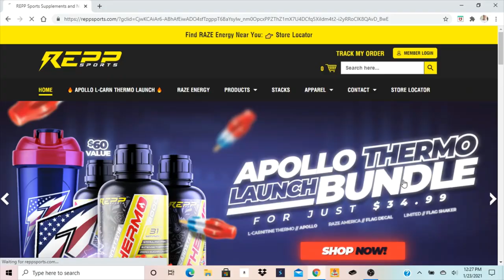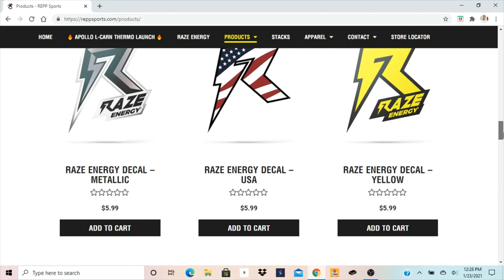Let's Play Grand Theft Auto IV Episode 1 "Welcome To Liberty City"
Welcome to the start of Let's Play Grand Theft Auto IV, in this episode we arrive to Liberty City, greeted by cousin Roman Bellic, & we do a few small errands to get settled in the city.
Thanks to Fatal Grips for sponsoring the channel, if you guys want to support the channel as well as get some cool grips, skins, cases and other cool stuff for your gaming experience you can head or use the code TAKTIKALGAMING at checkout for a discount and it will also support the channel.
Thanks to Dannibus Gaming for making the thumbnails for this let's play